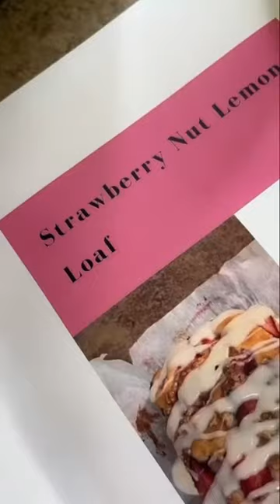Strawberry Nut Lemon Loaf 🍓🍋🍞strawberrynutlemonloaf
Good Morning 🌞

Only courageous hearts can endure the bitterness of truth.
Michael Bassey Johnson

Spoiled In A Good Way: Cookbook Link To Is Purchase Below ⬇️

Everything I use in the kitchen plus my cookbook linked in bio click Amazon storefront

Hope you all have a blessed and safe day 🌞🌅🙏🏾😇